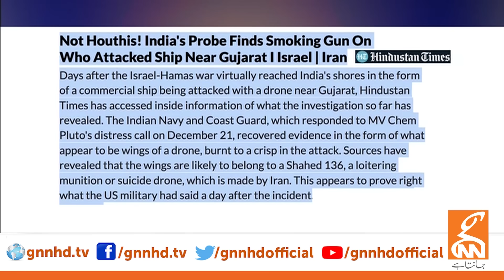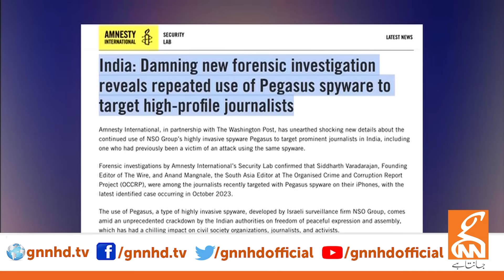Middle East Conflict | Israel in Big Trouble? | Who is next target? | Dr Shahid Masood Analysis |GNN